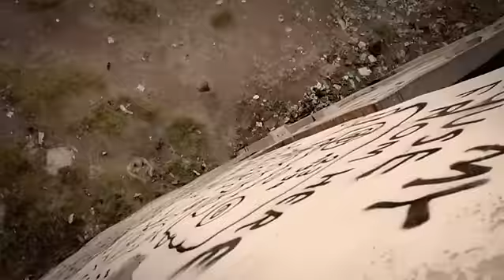Die Antwoord Pitbull Terrier (without dead heads)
DIE ANTWOORD - PITBULL TERRIER
from DONKER MAG by DIE ANTWOORD